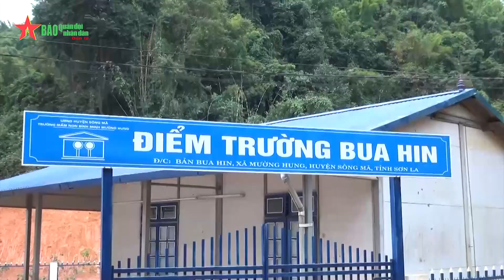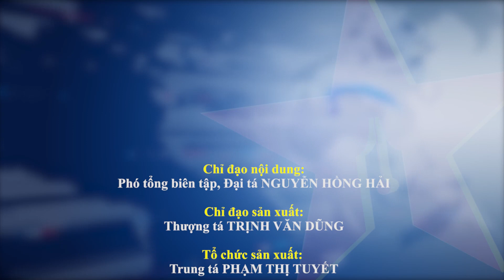Tình quân dân nơi biên giới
Hơn 100 cán bộ, chiến sĩ Bộ CHQS tỉnh Sơn La đã lên đường hành quân với nhiệm vụ bảo vệ Biên giới mùa khô kết hợp làm công tác dân vận năm 2023.